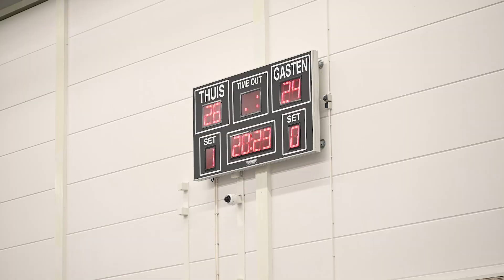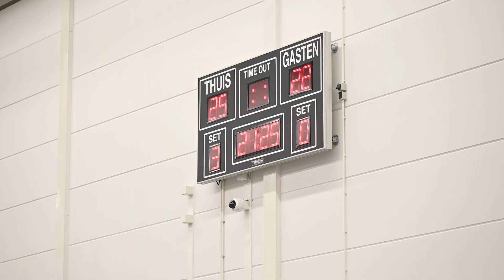Aftermovie Apollo 8 - Sliedrecht Sport (05/03/2022)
Wat een wedstrijd! In de volleybaleredivisie stond op zaterdag 5 maart de topper tegen Sliedrecht Sport op het programma. In drie spannende sets waren we te sterk voor de huidige nummer twee van de ranglijst. Check hier de aftermovie van het duel!